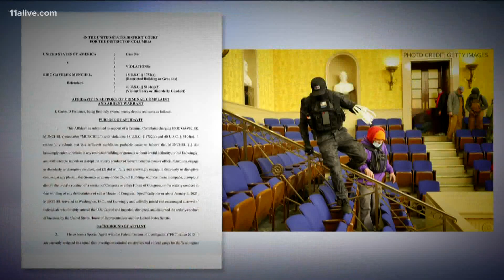New details on Georgians charged in connection with January U.S. Capitol riot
Here is the latest.